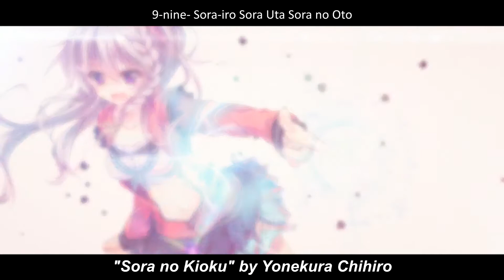[Set 5] 2018 J-Game OPs Gathering #5 (Japan)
Finally some male
OPEN ME

Even this batch has good songs. This also has 2 of my least favourite game OP of the year.

Dunno whats that fps of 9-nine-. It is that poor when I dl it. Even the official uploads of it has massive fps drop.

Akane Sasu Sekai de Kimito Utau OP1 and 2 is are from last year like Danmachi mobile game but they use new animation.

Finally finished Winter